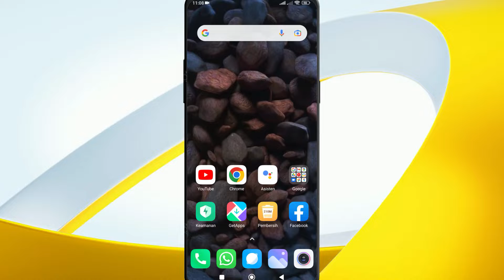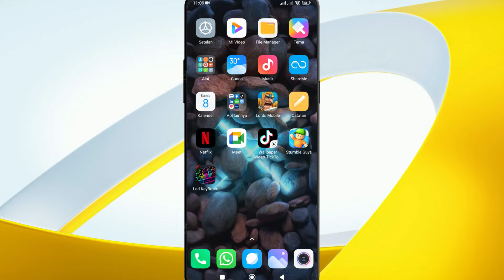Cara Menjadikan Google Chrome Sebagai Default Browser Di Xiaomi Poco C40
Berikut saya bagikan tutorial cara menjadikan google chrome sebagai default browser di xiaomi POCO C40.